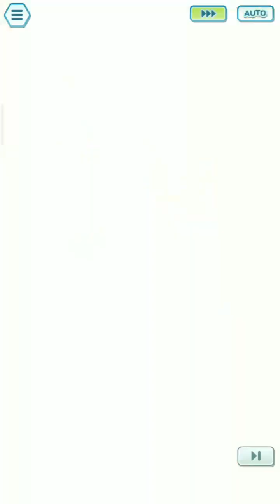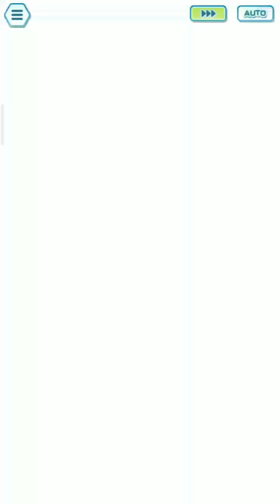Alola Challenge: Alola Champion Stadium 15000 Master Mode Week 4 (December 2023)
0:00 Vs Olivia
parameter: faster gauge

4:07 Vs Acerola
parameter: backfire

7:55 Vs Kahili
parameter: status conditions

11:17 Vs Hala
parameter:reflect

14:23 Vs Kukui
parameter: additional effects + reflect